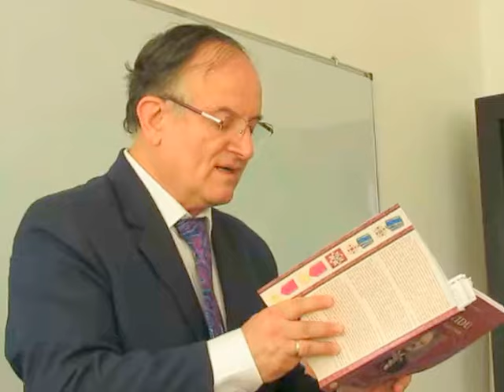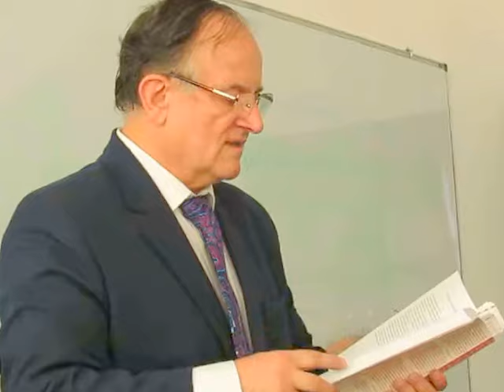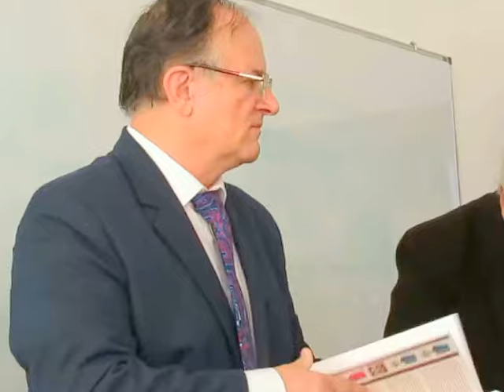Colocviul Național de Folclor „Sabin V. Dăgoi”-Belinț- Constantin-Tufan Stan -8 10 2017-v1 Adriana W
Colocviul Național de Folclor „Sabin V. Dăgoi”-Belinț- Constantin-Tufan Stan -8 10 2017-v1 Adriana Weimer